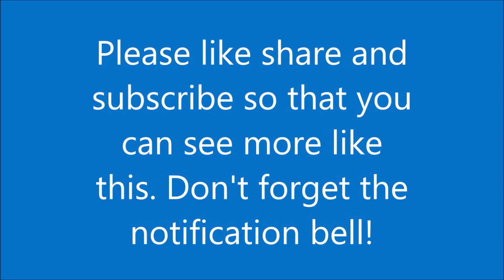Large Leaved Lime Bonsai Spring Trim and Tidy May 2020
Large Leaved Lime (Tilia platyphyllos) I've had this tree for thirty plus years. It's been through several different styling s , none of which I was happy with to get to where it is today. Since filming I have removed some of the leaves hanging down to elevate the canopy a little.